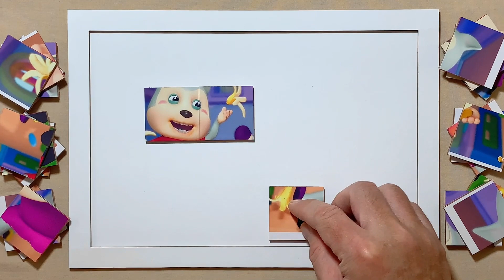Clean Up | Let's Clean Before You Go | Wolfoo | Puzzle for kids and for fun | Puzzle Lovers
Hello, Puzzle Lovers is with you and today we'll show you how to solve properly a puzzle called Clean Up | Let's Clean Before You Go.